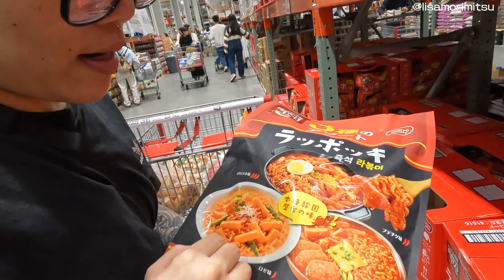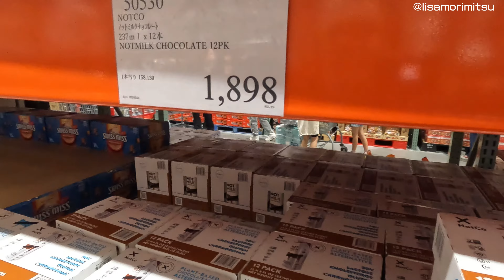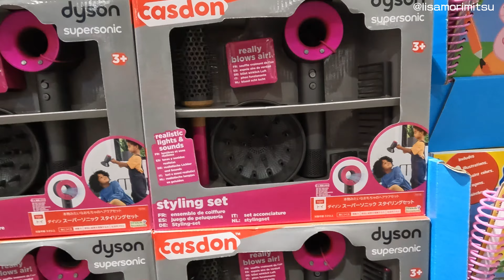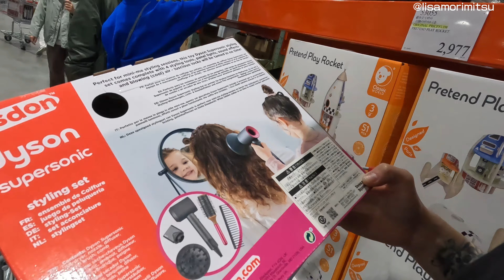VLOG: NOSSA COMPRA NO COSTCO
Neste vídeo, fomos no Costco de Moriyama que faz parte de Nagoya. Foi muito divertido, compramos os nossos amados feijões, andamos por lá e mostramos para vocês coisas diferentes que vendem no costco.

Eu espero que tenham gostado do vídeo de hoje!